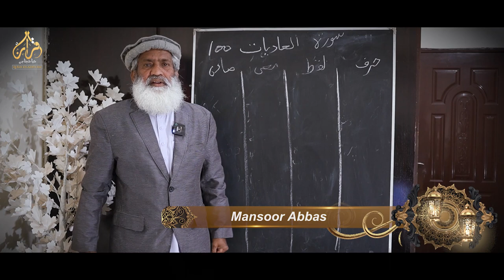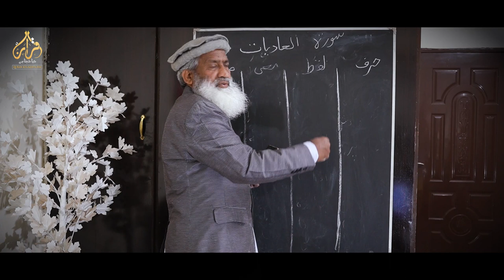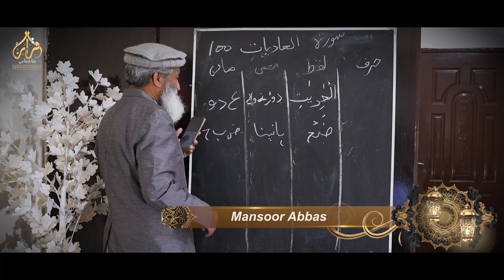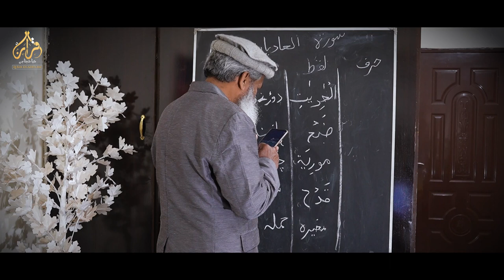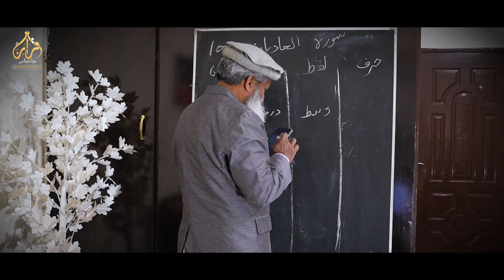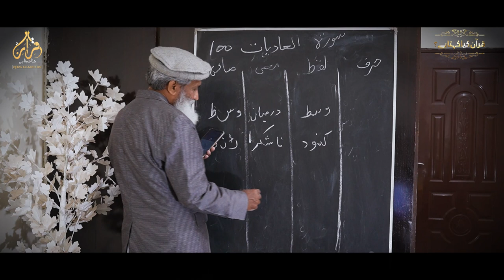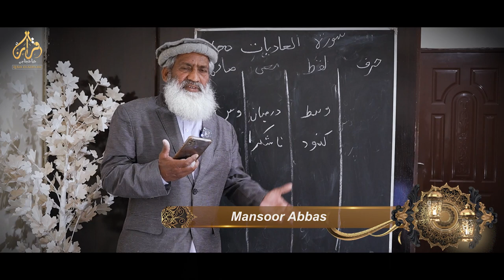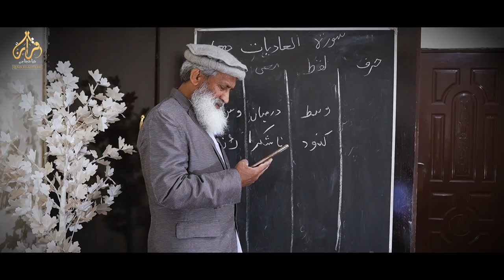Lecture-11 | Don't Fear the Chargers! Learn Surah Al-‘Adiyat the Easy Way | سیکھیں صرف چند منٹوں میں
In this engaging lecture (Lecture 11), we'll break down the powerful Surah Al-‘Adiyat, also known as "The Chargers."

Don't let the imagery of charging horses intimidate you! We'll guide you through a clear and simple translation, making this beautiful surah accessible to everyone.

Join us as we explore:

-The meaning and message of Surah Al-‘Adiyat – We'll unpack the verses word-by-word, revealing the deeper themes within.
-Easy-to-follow translation techniques – Learn practical tips to understand the Quran with greater ease.
-The importance of Surah Al-‘Adiyat in Islamic teachings – Discover how this surah connects to broader Islamic principles.

By the end of this lecture, you'll be able to:

-Confidently translate Surah Al-‘Adiyat – Gain a deeper understanding of the surah's meaning.
-Apply translation techniques to other surahs – Develop your skills for independent Quran study.
-Appreciate the beauty and power of Surah Al-‘Adiyat – Connect with the message on a deeper level.